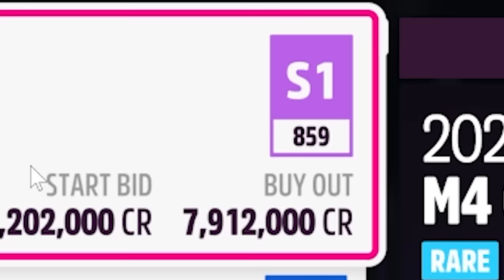DRIVING MY NEW IRL CAR IN EVERY GAME POSSIBLE